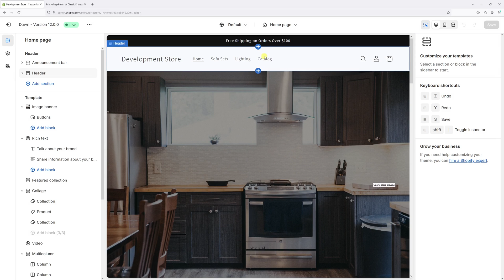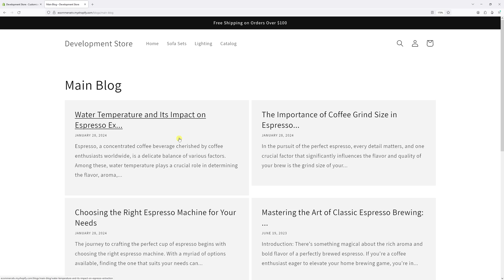Shopify Dawn Theme: How to Hide the Author Name from a Blog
In this Shopify tutorial, I'll guide you through the steps to hide the author's name in blog posts. The instructions provided in the video are specifically tailored for the Dawn theme.